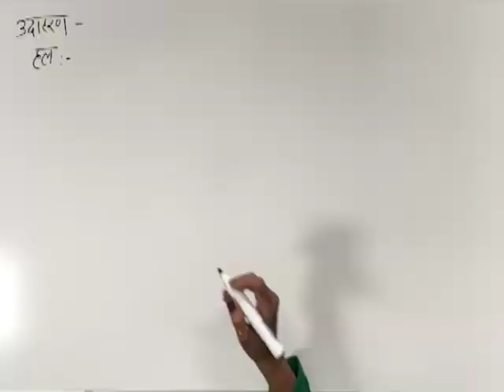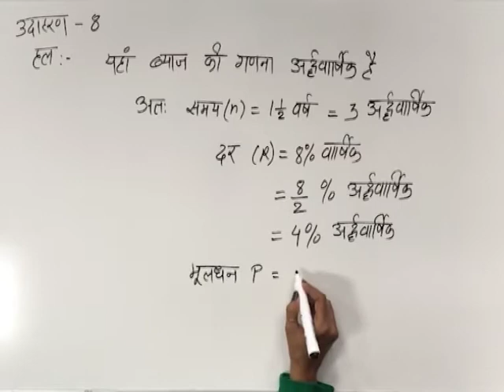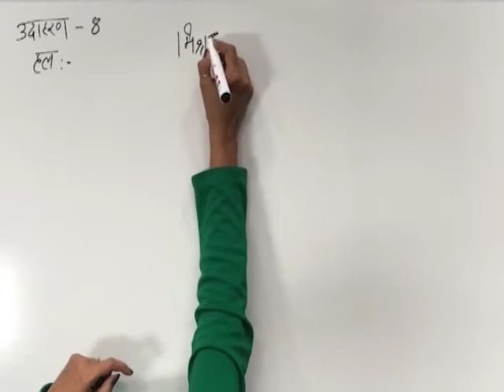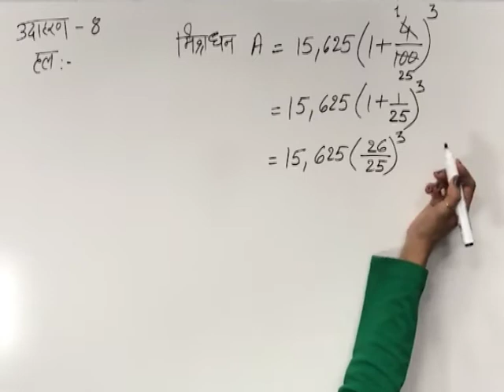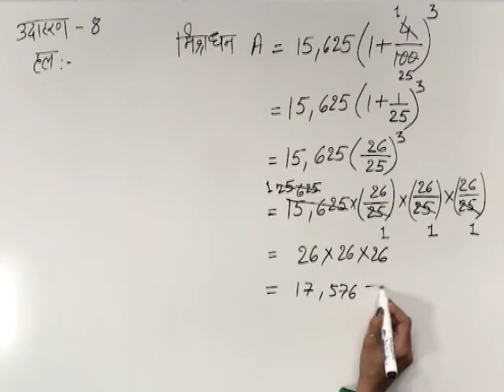CLASS 9th MATHS | CHAPTER 7 | COMPARING QUANTITY |7 4 1 1